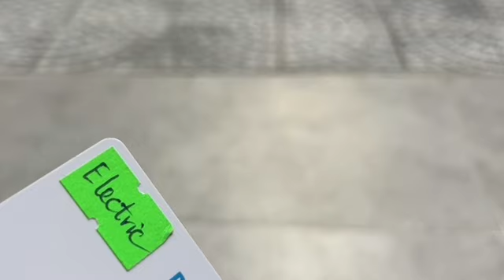ベトナムギャンブル編 やばすぎ こまい